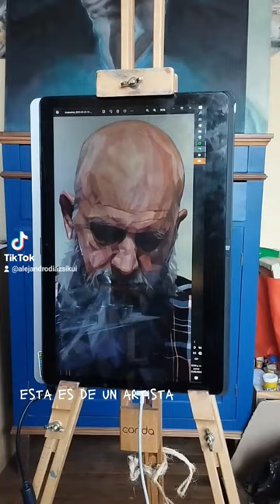como hacer un retrato por planos paso a paso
hola gente guapa de YouTube.
Llevamos largo tiempo de estar ausentes por ello quiero compartirles este nuevo formato flash de turoriales  y tips
para que miren desde su celu, facil y rapido. este es la parte 1 de como hacer por planos paso a paso un retrato para que quede con colores limpios y facetas bien diseñandas.